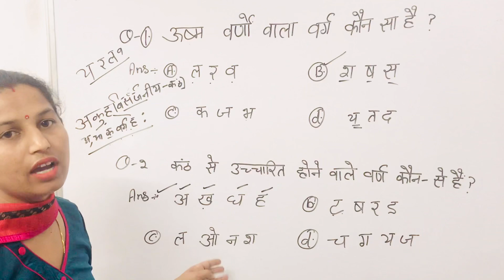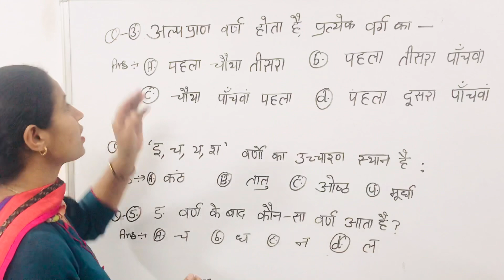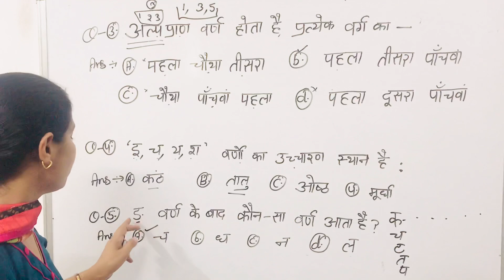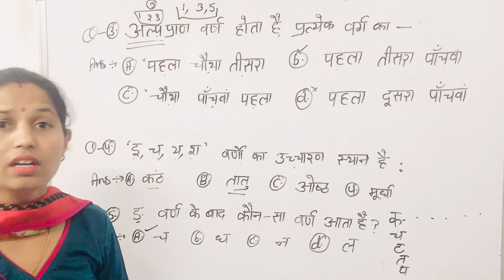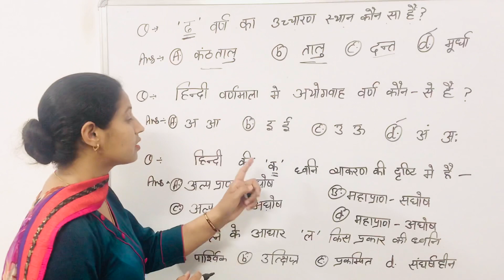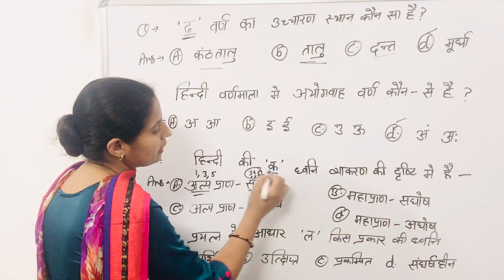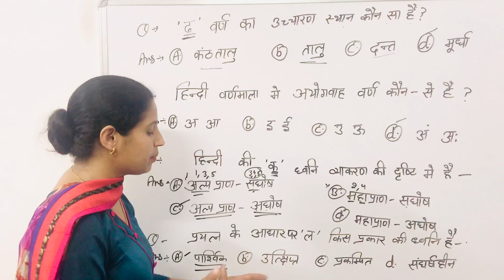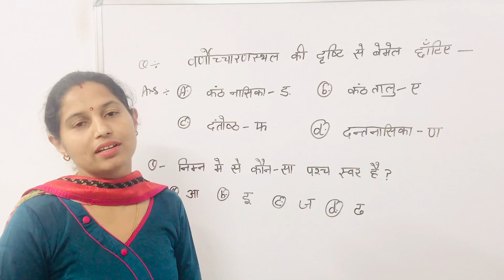वर्ण विचार || Questions asked in exams || HSSC / DSSSB / HTET / CTET || Raghavendra-E-Classes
वर्ण विचार || Questions asked in exams || HSSC / DSSSB / HTET / CTET || Raghavendra-E-Classes || Maths Academy
Useful in all exams of HSSC, DSSSB, HTET, CTET or any other plateform where hindi is needed.
Learn Hindi from BasicHindi
Address :- Hall no.54, pawan mega mall , Subash chowk , sonipat